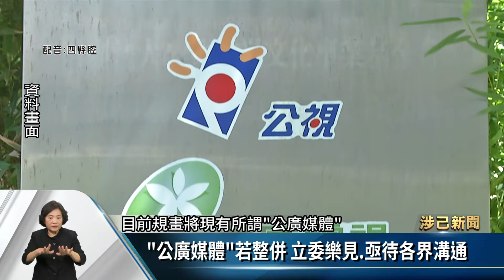公共媒體法修法 文化部:2核心問題待解【客家新聞20210414】【涉己新聞】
文化部長李永得14日上午到立院教育及文化委員會，針對「公共媒體法推動進度及公廣集團數位化發展」進行報告，李永得表示，由於公媒法修正幅度大，因此經費來源及組織架構問題，是最急需解決的問題，對於客家電視台的發展定位，也表達明確態度，修法過後將正式納入公廣集團旗下，立法委員表示樂見其成，呼籲行政院應加速進行法令修正，送立法院審議。